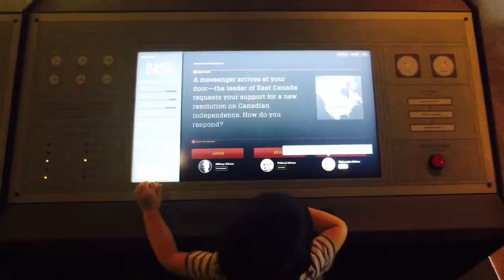Flying Heritage & Combat Armor Museum // Seattle with Kids // CloudSeven Adventures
Places to visit in Seattle with kids // Flying Heritage & Combat Armor Museum

Educating myself about rare, historic military aircraft, tanks and other military treasures.